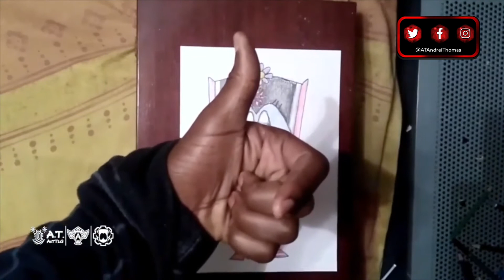Speed Drawing/ MobéBuds - Honey (Concept 1) | A.T. Andrei Thomas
# HASHTAGS

📃 MAIN CONTENT OWNERSHIP & RIGHTS
The Brand Title 'A.T. ANDREI THOMAS' And THE ARTISTIC KNIGHT Symbol including other elements and symbols are that relate to the series are both Copyrighted of A.T. Arttles Pictures Ltd. All Rights Reserved.